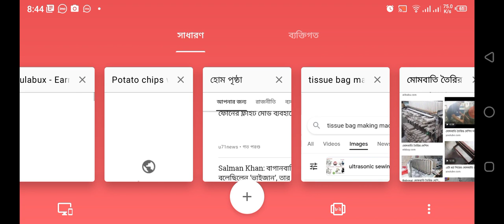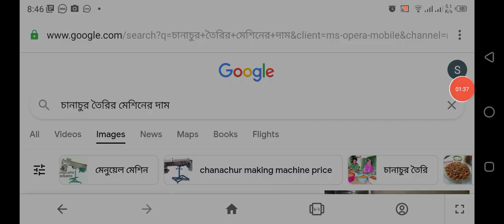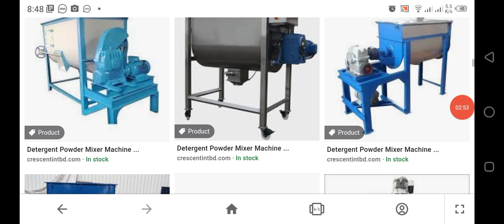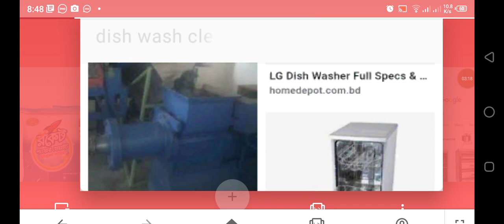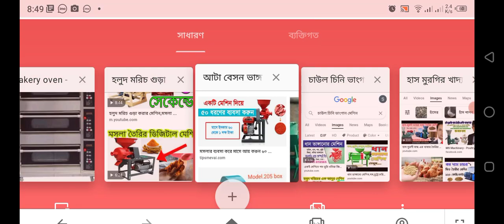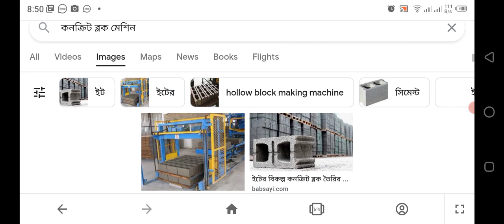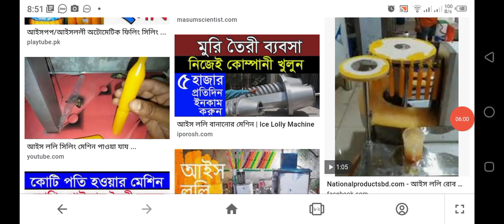business ideas in Bangladesh 2022 | ব্যবসার আইডিয়া | মেশিনের দাম | নতুন ব্যবসা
ব্যবসার আইডিয়া

বিজনেস আইডিয়া বাংলাদেশ ২০২১

business ideas

new business ideas 2021 in bangladesh

business ideas bangladesh

নতুন ব্যবসার আইডিয়া বাংলাদেশ ২০২১

business idea
বিজনেস আইডিয়া

business idea bangladesh

bangladesh business idea

business ideas in bangladesh 2021

স্টক ব্যবসার আইডিয়া
new babsa idea 2021
small business ideas in bangladesh
business
নতুন বিজনেস আইডিয়া ২০২১
bijness aidiya
bd business idea
business idea bd
ব্যবসা
business bd
নতুন ব্যবসা
ক্ষুদ্র ব্যবসার আইডিয়া
ছোট ব্যবসা
বিজনেস
business idea bengali
business idea in bangladesh 2021
business ideas 2022
new bisnis idea 2021
winter business ideas
ইউনিক বিজনেস আইডিয়া
কাপড়ের ব্যবসার আইডিয়া
নিউ ব্যবসার আইডিয়া
ব্যবসা আইডিয়া
ব্যাবসার আইডিয়া
লাভজনক ব্যবসার আইডিয়া
স্টক ব্যবসা

ব্যবসার আইডিয়া
bd business idea
business bangla
business idea
business ideas
ক্ষুদ্র ব্যবসার আইডিয়া
নতুন ব্যবসার আইডিয়া বাংলাদেশ ২০২২
বিজনেস আইডিয়া

বিজনেস আইডিয়া বাংলাদেশ ২০২২